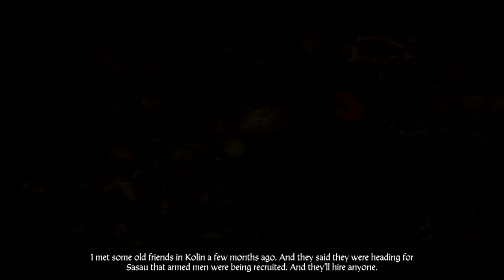Let's Play Kingdom Come Deliverance Part 32 All That Glisters End